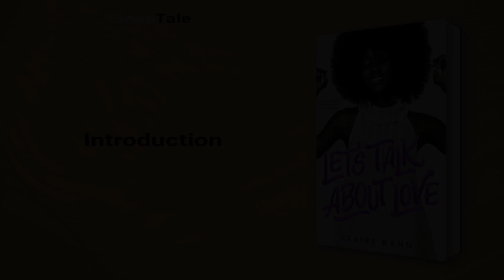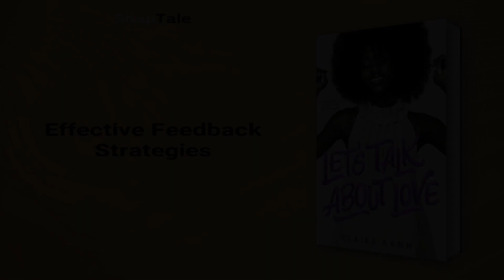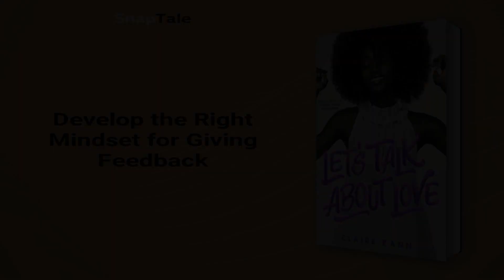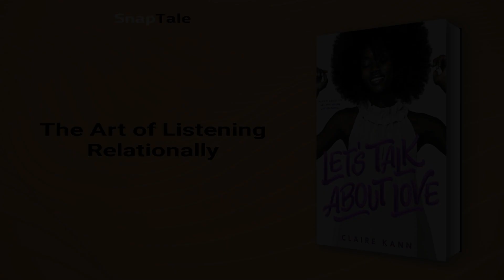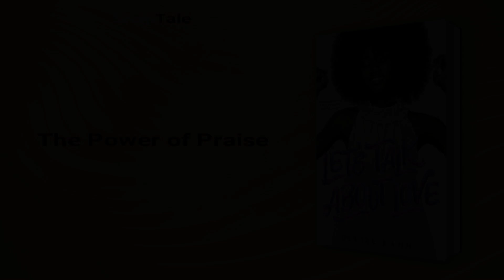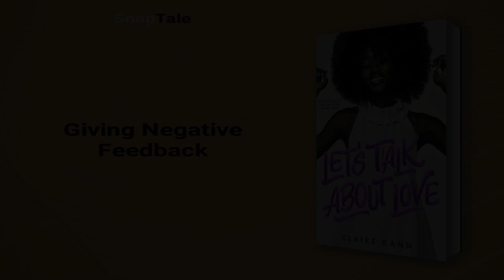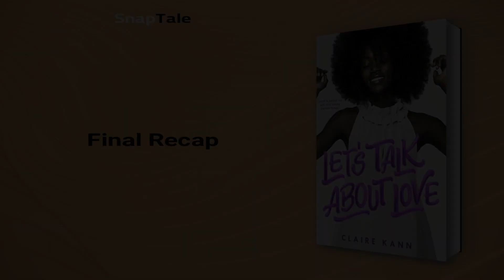Let's Talk About Love by Claire Kann: 7 Minute Summary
*BOOK SUMMARY*

TITLE - Let's Talk About Love

AUTHOR - Claire Kann

DESCRIPTION:
📖 Get ready for a rom-com grade romance that will take you on an unforgettable journey of love, self-discovery, and acceptance. In this charming book summary of "Alice Oseman's Heartstopper," we follow Alice's journey after losing her girlfriend because of her asexuality.

TIMESTAMPS:
⌚ 00:00 Introduction
⌚ 01:06 Effective Feedback Strategies
⌚ 01:37 Develop the Right Mindset for Giving Feedback
⌚ 02:25 Effective Feedback: Making Good Intentions Known
⌚ 03:02 The Art of Listening Relationally
⌚ 03:45 The Power of Praise
⌚ 04:37 Giving Negative Feedback
⌚ 05:24 Consistent Feedback is Key
⌚ 05:59 Final Recap